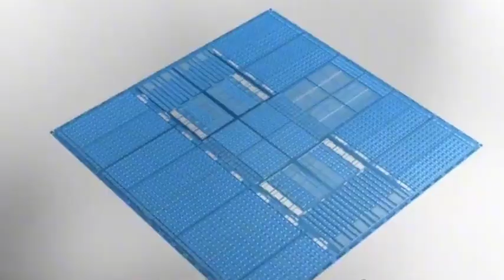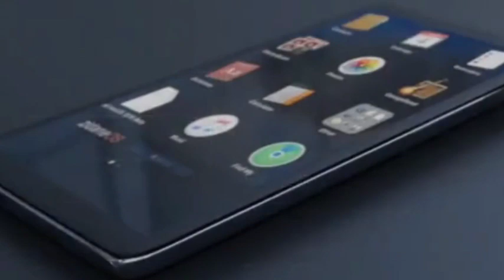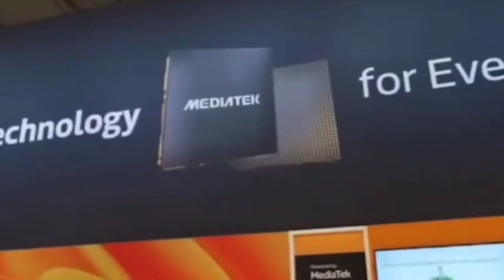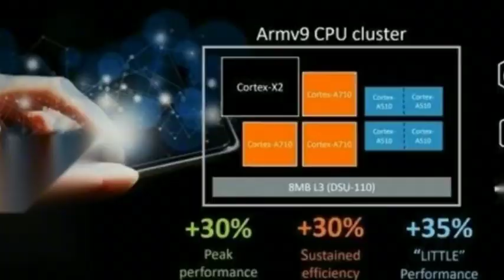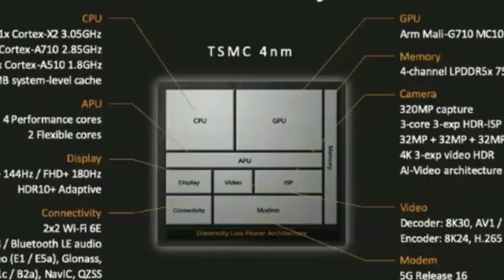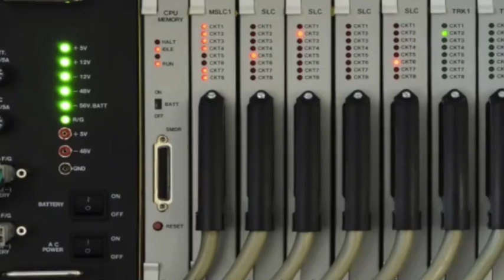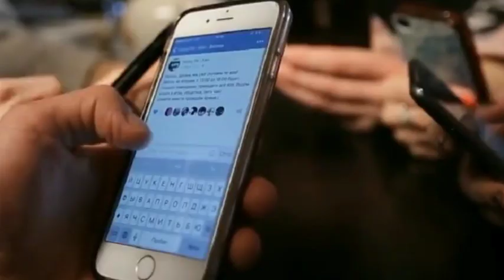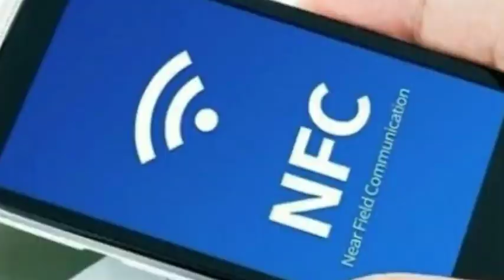No. 1 in the world again! MediaTek once again overtook Qualcomm to take the lead.